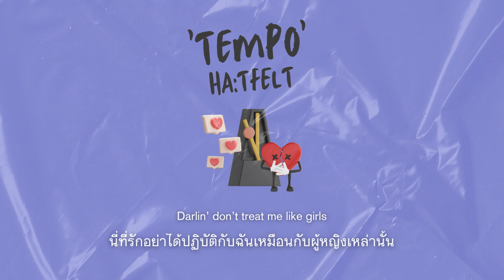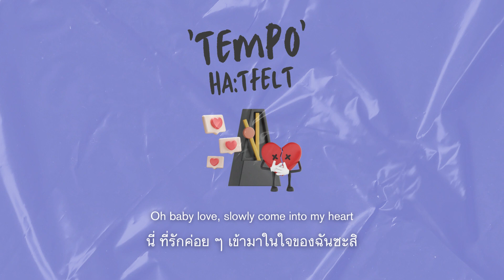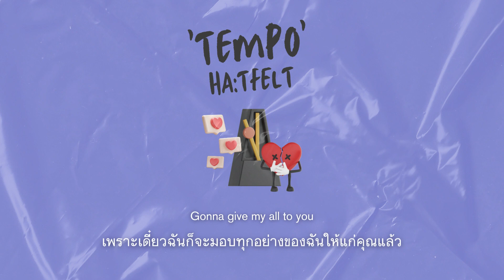[Thaisub] HA:TFELT - Tempo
[Translation by Queeny R.]